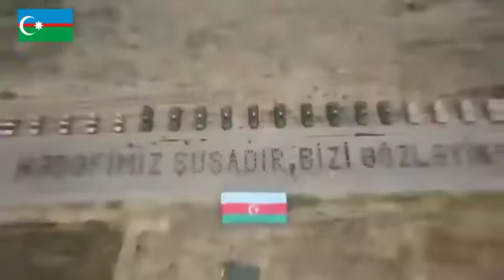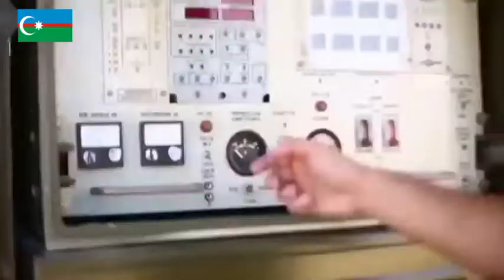Azerbaijan Army Hell March 🇦🇿